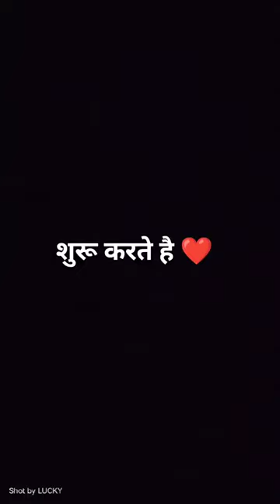Pehli baar 15 kg dumbbell press🚩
Pehli baar 15 kg dumbell press🚩

 ese hi mjedaar or faltu ke content ke liye dekhte rhiye🙃